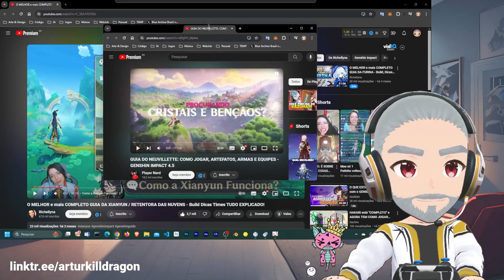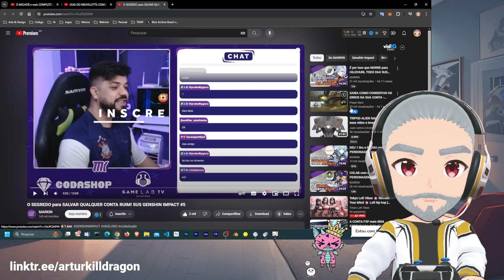PEGUEI o NEUVILLETTE! Mas e agora? Preciso de AJUDA! HELP! 😂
Consegui pegar o Neuvillette nesse novo banner do Genshin Impact. Mas não sei muito bemn como evoluir a conta a partir daqui. Podem me ajudar?

🍩 Quer dar aquela contribuição humilde pra live? 🍩

🔗 Linkezinhos das minhas redes. Me segue lá! :D 🔗